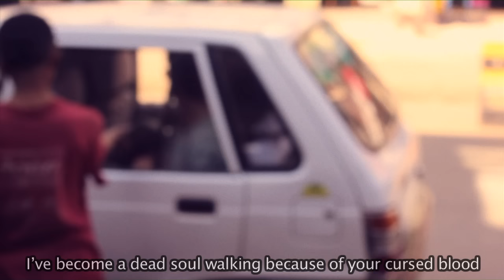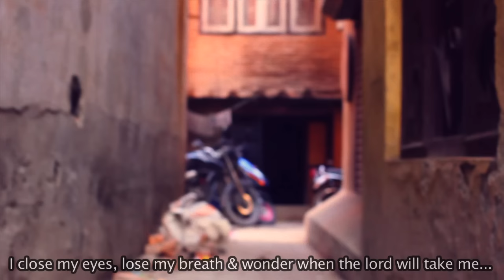Yama Buddha - Foothpath Mero Ghar [Official Music Video]